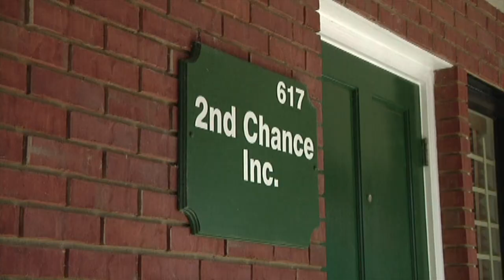October is Domestic Violence Awareness Month